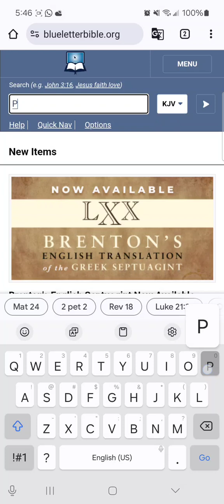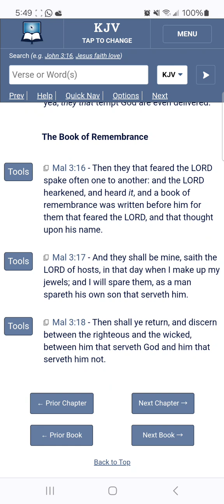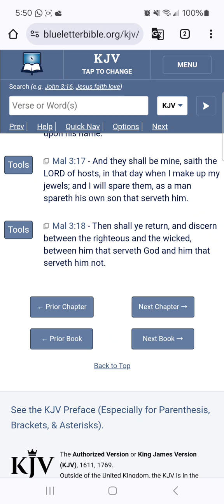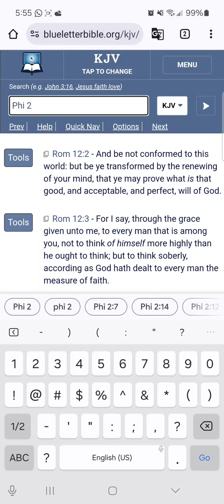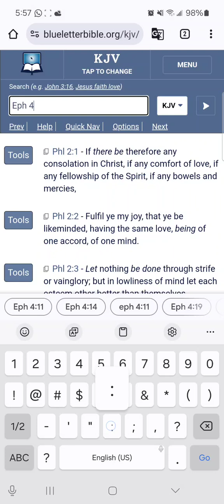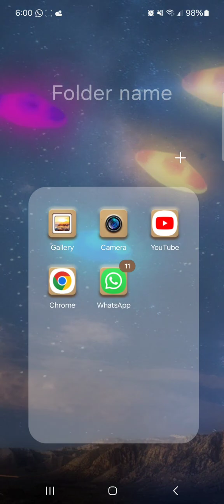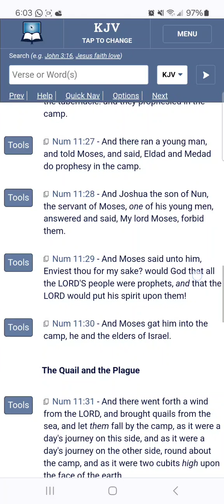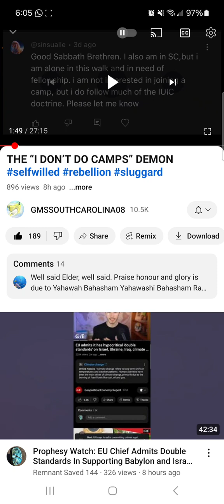RE: The "I Don't Do Camps" Demon